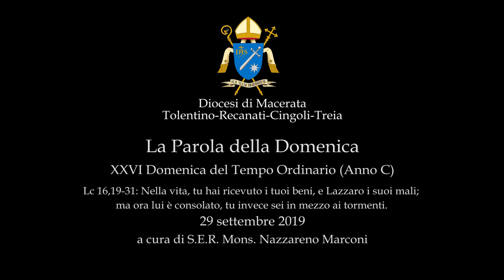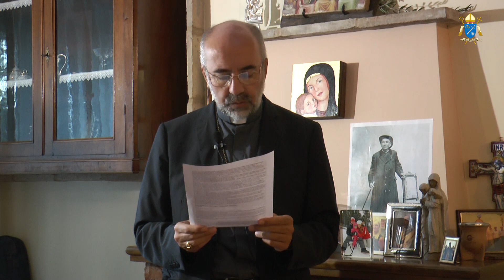2019/09/29 XXVI Domenica del Tempo Ordinario (Anno C) - Commento